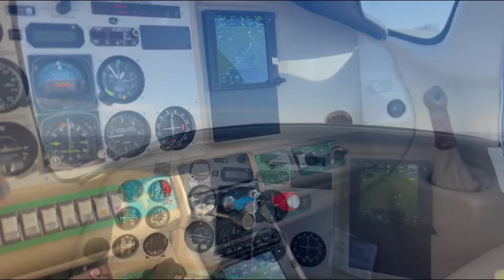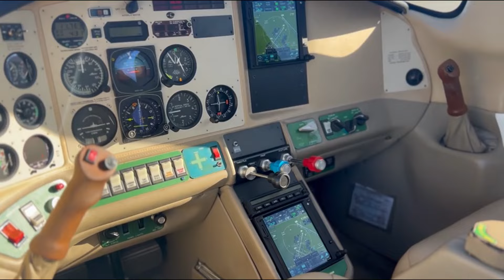2002 COLUMBIA 300 For Sale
Completely Turn Key and Ready for Action! Very Clean Panel w/ Excellent Avionics Upgrades, Including DUAL Garmin GTN 750 WAAS FMS/GPS/NAVCOM w/ Charts, SafeTaxi, Garmin Remote ADS-B In & Out Transponder and Audio Panel. Both XM & ADS-B Weather & Traffic! S-Tec 55X Autopilot Upgrade with GPSS Steering, Altitude, VS preselect, EDM 700 Graphic Engine Monitor. Outstanding Useful Load of almost 1100 Lbs! Dual Vacuum Pumps & Standby Battery System. Engine Preheater, Semi Portable Oxygen. Fast & Sleek Cross Country Machine! Beautiful Condition! Includes Columbia 300 School, Do Not Let This One Fly Away, Call Today to Schedule a Viewing.